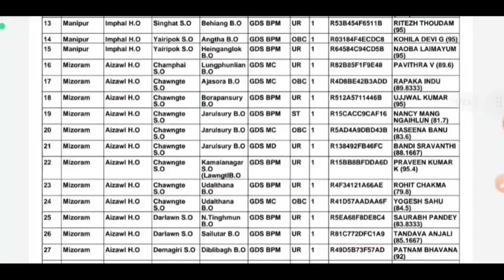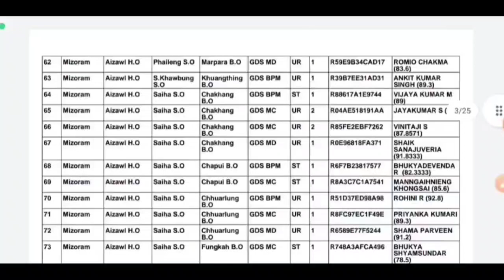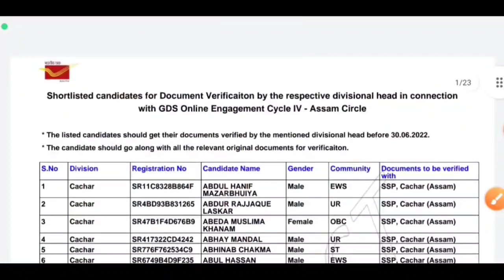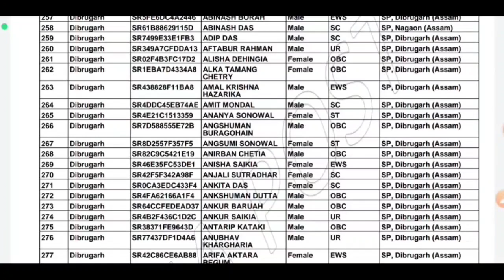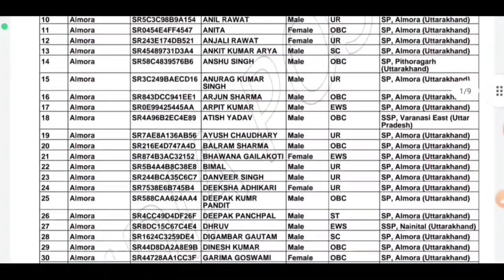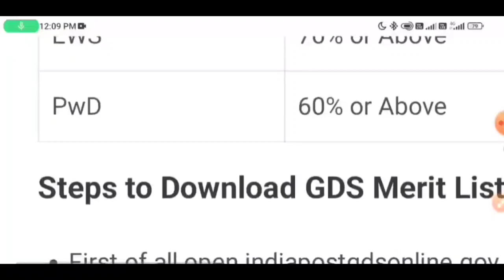post office recruitment 2022,India Post Office GDS Result, new vacancy 2022, GDS cut off 2022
post office recruitment 2022,India Post Office GDS Result, gds cut off 2022, new vacancy 2022 govtjob portals
POST OFFICE NEW RECRUITMENT NOTIFICATION- postofficevacancy2022​ gdscutoff2022​ govtjobportals​ newvacancy2022​ gdsresult2022​
Post Office Recruitment 2022 | Post office Vacancy 2022 | indian post office job 2022, India Post Office GDS Result

GOVT JOB 2021 | new vacancy 2022, sarkari naukari, govtjob portals, sarkari naukari in 2022, India Post Office GDS Result

govtjob portals
UPCOMING GOVT JOBS 2022
2022 में आने वाले सरकारी नौकरी|Upcoming Vacancy ( Recruitment) in 2022 | 2022 Job Vacancy march, upcoming new vacancies in 2022, new job notification in 2022
govtjob portals
2021 में आने वाले सरकारी नौकरी|Upcoming Vacancy